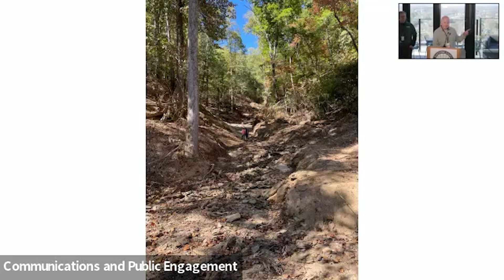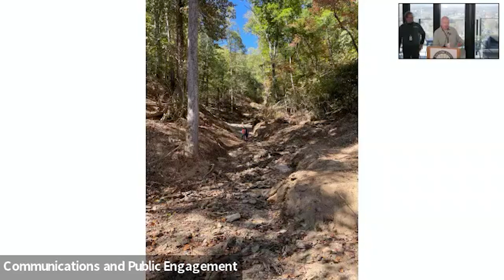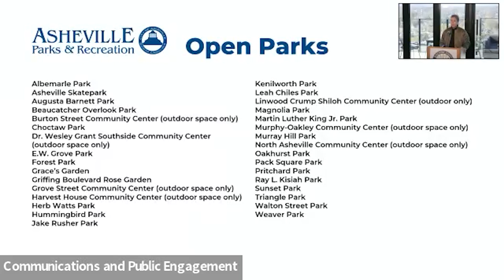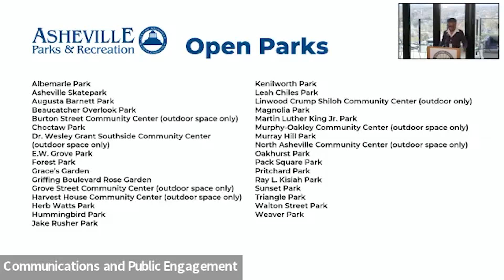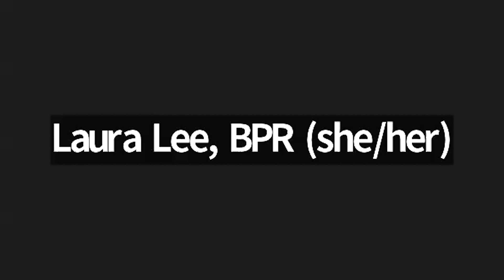Rueda de prensa del 18 de octubre, 2024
(Disculpas si hay un breve corte en el audio, el internet estuvo inestable por un momento)